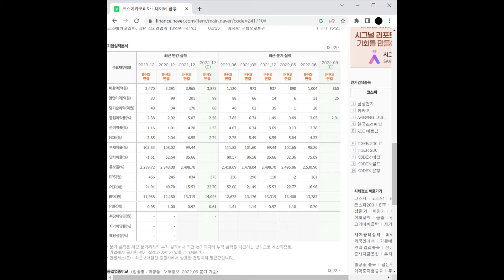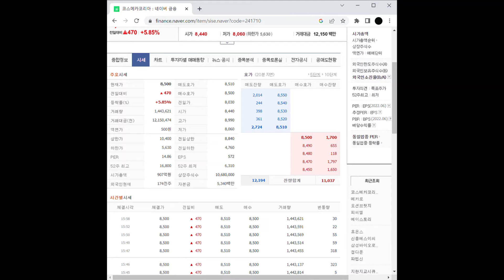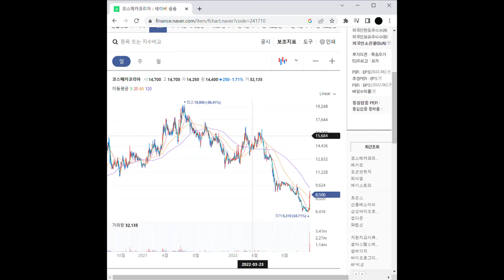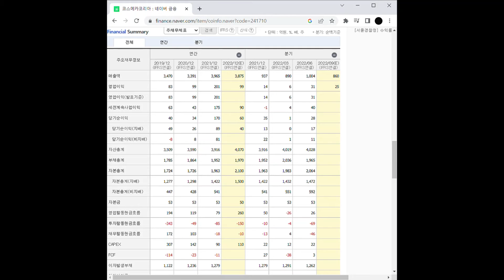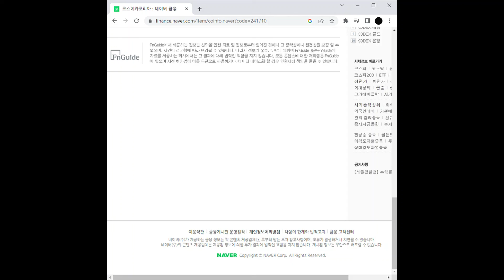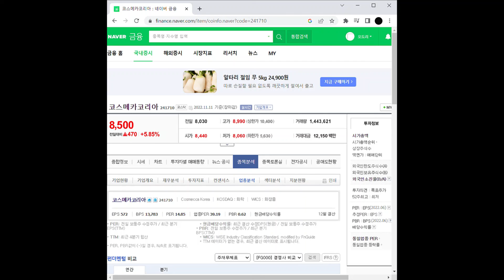네옴시티 관련주 코스메카코리아 주가 전망 및 차트 분석